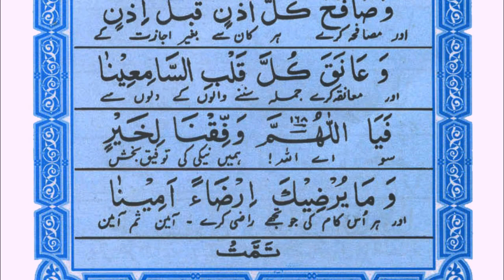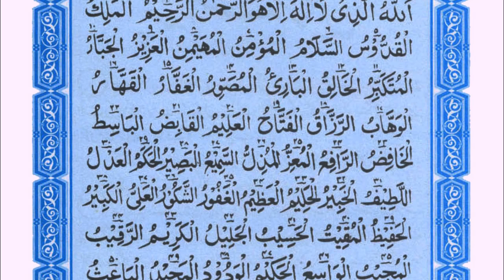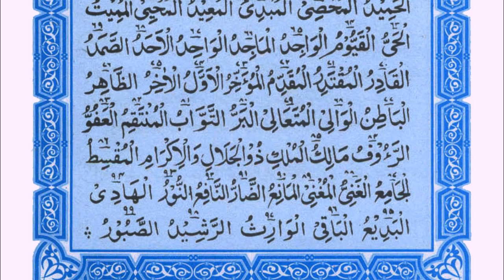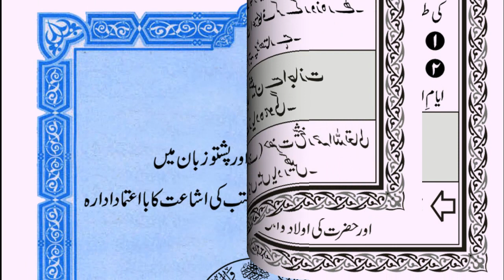The Great Qaseeda Tooba in praise of ALLAH by Maulana Muhammad Musa Albazi--Part 2 of 2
The Famous Qaseedah Tooba of Shaikh-ul-Hadith Hazrat Maulana Muhammad Musa Roohani Bazi (RA) with amazing audio. Shaikh Muhammad Musa was an exceptional Islamic scholar who wrote more than two hundred books on Tafseer, Hadith, Fiqh, Usul, Sarf, Nahve, History, Mantiq, Philosophy, Astronomy etc. He died on 19th October 1998 in Lahore Pakistan and when he was buried a perfumed smell started from his grave and this smell continued for several months. Thousands of people witnessed that heavenly fragrance. In this mubarak Qaseeda shaikh has quoted 168 names of ALLAH in the form of prayers (Dua) from authentic Hadith books. Qaseeda Tooba is the first qaseeda in Islamic history in which the names of Allah are collected in a prayers form. The qaseeda recitation is very effective for completion of hajaat and to overcome difficulties. Thousands of people recite it daily as a Wazeefah and Dua for their hajaat as a prayer. Start reading this Qaseeda daily and within 3-4 days you will clearly feel and observe its barakah and its benefits in your all jobs and activities. This video is prepared by Jamia Muhammad Musa Albazi, Alqalam Foundation, Lahore, Pakistan. An Islamic organization under the supervision of Maulana Muhammad Zubair Albazi ibn-e-Maulana Muhammad Musa Roohani Bazi.